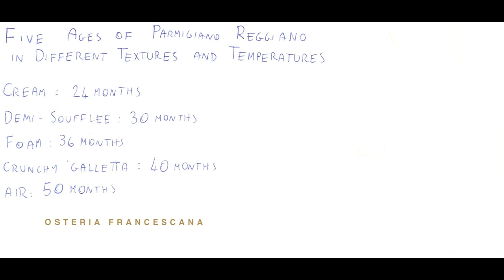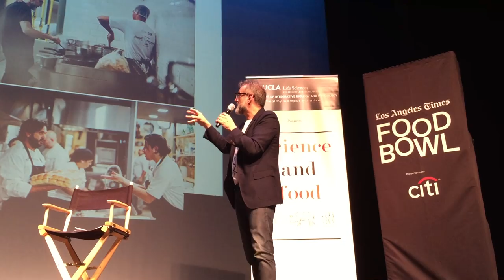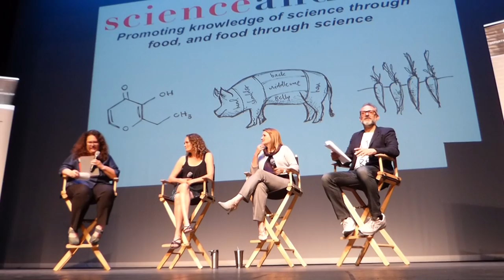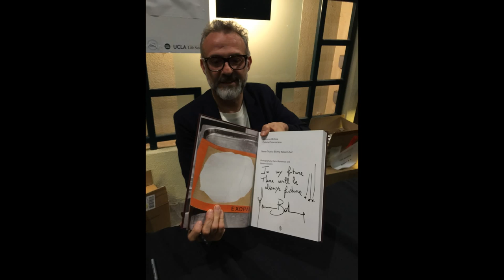Osteria Francescana in Modena, Italy - Massimo Bottura at UCLA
Photo Slideshow from Osteria Francescana  in Modena, Italy, on October 30, 2013.

Photos and Videos from "Science and Food presents FOOD WASTE: Solutions Informed by Science" at the University of California at Los Angeles (UCLA) on May 2, 2017.

World-renowned chef Massimo Bottura, UCLA professor Jenny Jay, Zero Waste Consultant and "Waste Warrior" Amy Hammes will discuss food waste in a panel discussion moderated by Evan Kleiman on “Food waste: solutions informed by science,” hosted by Dr. Amy Rowat, Science & Food, and the UCLA Healthy Campus Initiative.

The discussion will focus on measuring the environmental effects of food waste, how policy influences food waste and its relationship to hunger and the environment, and practical solutions.